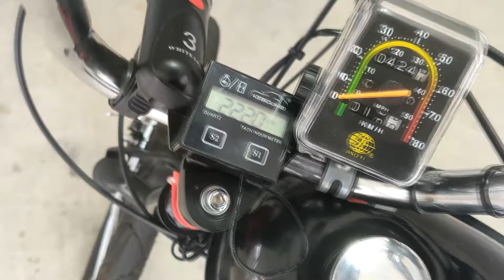Como Regular a Lenta de Sua Bike Motorizada - Dica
Participe do grupo do whatsapp!

Parcerias
Kasefe 99 (canal secundário)
Noia loka (canal terciário)(o canal mais merda do youtube)